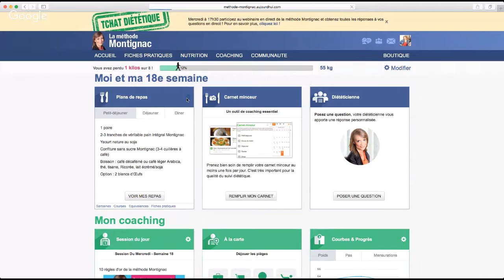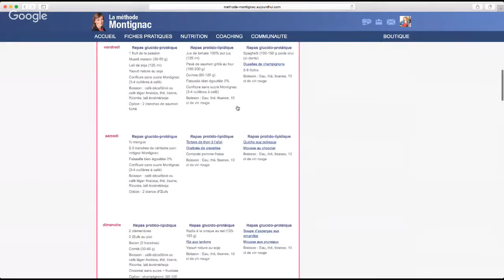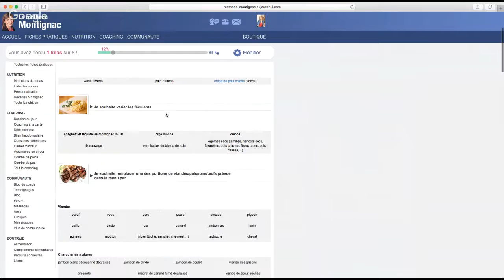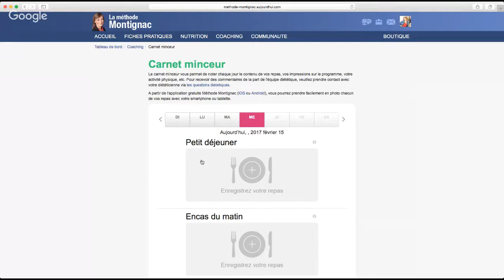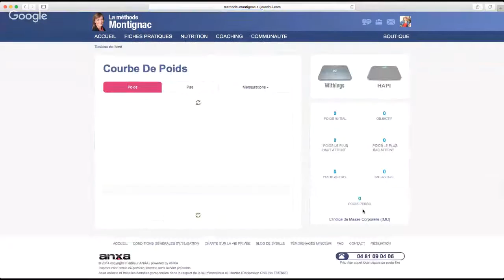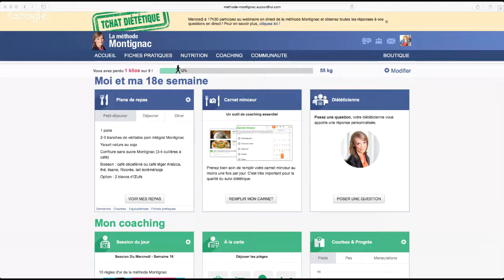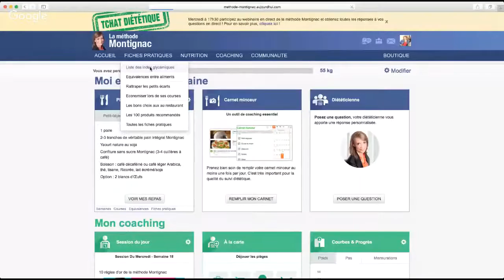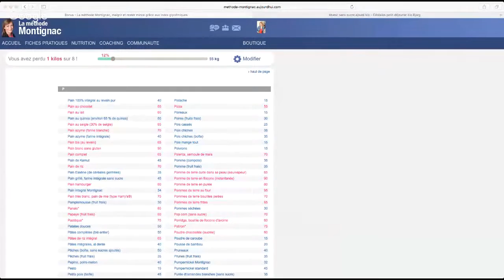Webinaire Dietetique Montignac